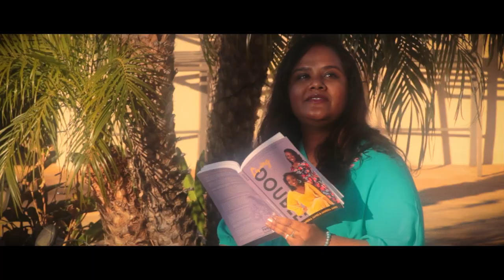BAD SONG - Comedy Short Film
A comedy about two best friends navigating through honesty in their friendship.

Colorist: Dimitris Gales
Sound Designer/Mixer: Sungting Yang
Associate Producer: Anjali Kundal
Covid-19 Compliance Officer: Cassandra Silva Baron
Executive Producer: Jasheika Ashel James
Special Thanks: The Kundal Family & Ambar